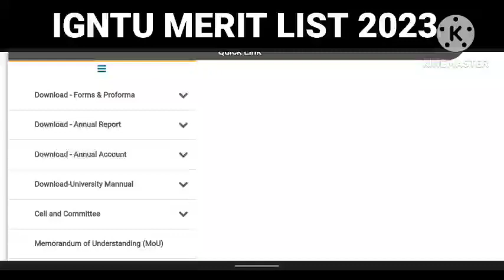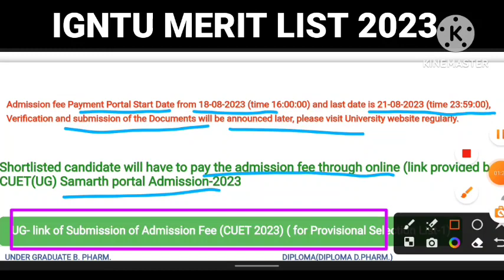IGNTU UG MERIT LIST 2023 | indira gandhi national tribal university cuet, cut off, merit list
IGNTU Merit list 2023 | indira gandhi national tribal university cuet, cut off, counselling, cuet ug | Kareer Tv